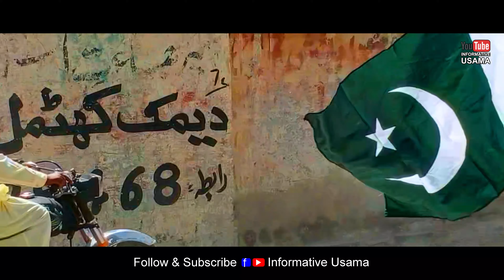AZADI CELEBRATETION | YAH MARA PAKISTAN HA | NAWABSHAH BIKE RAILLY | 14 AUGUST 2020 VLOG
14 Aug Pakistan Indepadence Day
Pakistan Jashn-e-Azadi Nawabshah CelebratetioN Video Is here so plz Shre with Fndzz...